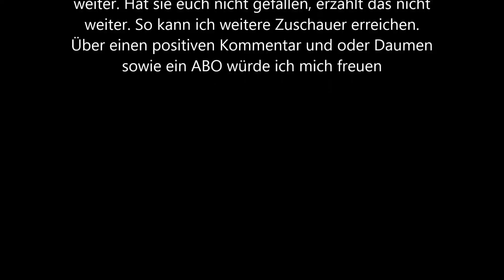7 Days to die 15 Speed 22 Volltanken Bitte